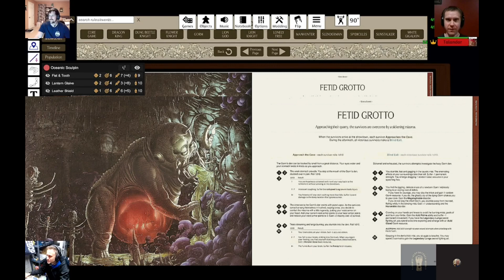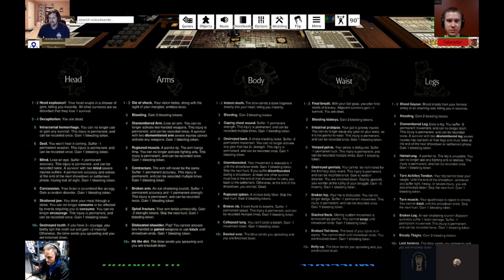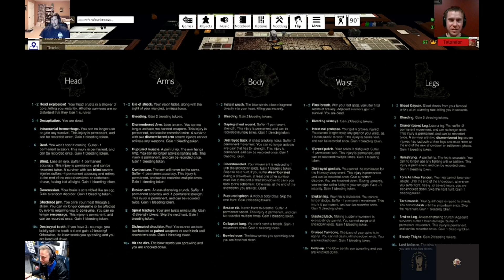Aleventures: Kingdom Death Monster Season1 Lantern Year 22: Showdown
We skipped the hunt video and are jumping right into the showdown with a level 2 gorm. Put your pants on your head and join us for an exciting fight!